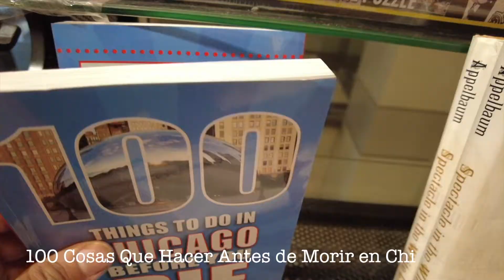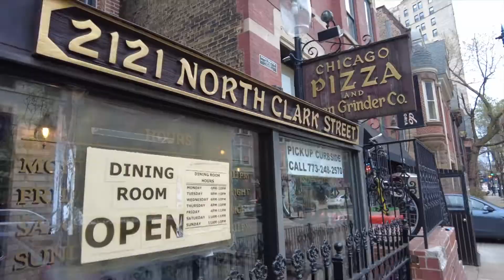Agua y Pizza en " Chicago "